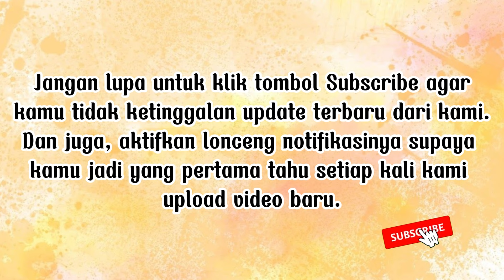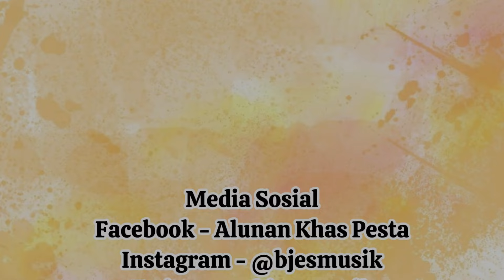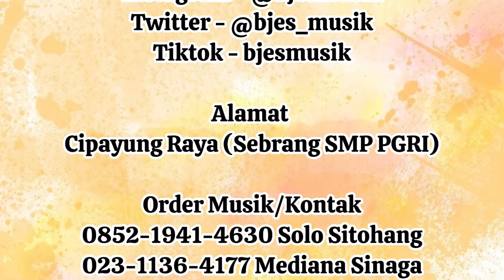Prosesi Ulos Hela - Pernikahan Adat Batak Daniel Dion Marpaung & Lasmawati br Manulang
Pernikahan 01 Juni 2024
Tempat Gd. Graha Lestari